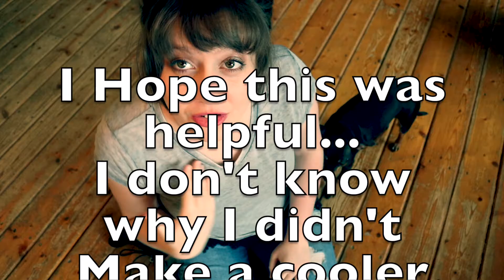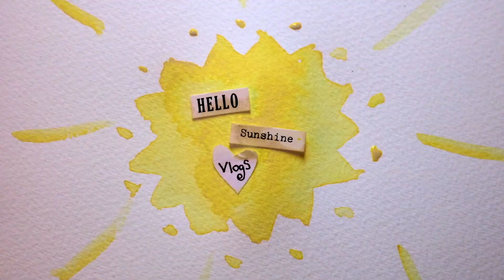Puppy Training Vlog #1: The Basics || Gracie Lou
Sunny is a 2 year old min pin and I am working day in and day out. It is a process and takes time and patience. I am trining sunny to be an allergy alert dog so her training is a little more labor intensive but the tricks and techniques are the same.